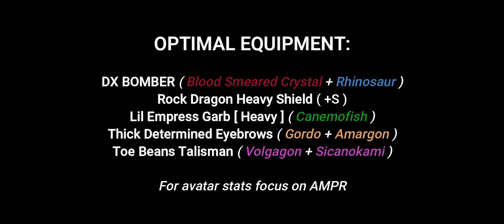Toram Online - Dual Shield Heavy Armor Motion Tank "Frigid-Bulwark"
This is a new (experimental) Asura Motion Tank build, which uses the amazing synergy of Asura Aura + Dual Shield. This tank also features high resistance (both magic and physical), and a 100% Asura Aura buffs up time, if played effectively. With that, the build doesn't need Mental (MTL) stat and any ailment resistance stats from avatars, because Asura Aura provides 100% ailment resistance as long as you have above 1000 MP. Thank you for checking out the video!

Land Food Buffs used in the video:
Max MP +1000
Attack MP Recovery +30

Timestamp:
00:00 VS Trickster Dragon Mimyugon
01:19 VS Ferzen the Rock Dragon
02:28 Stargems
02:33 Skills
05:06 Combos
05:30 10K ASPD Test
05:44 Equipment
06:44 Optimal Equipment Suggestion
06:47 Other Character Stats

Music used in the video:
【Hatsune Miku】Dumb【Vocaloid Original Song】 by Shiiyato